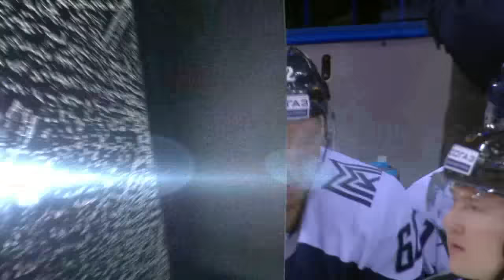Severstal 4 @ Metallurg Mg 6 02/01/2017